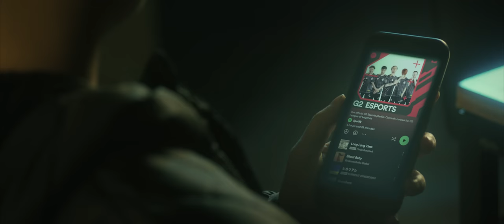London Calls | G2 MSI 2023 Hype Video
No. Inting.

Presented by @Spotify